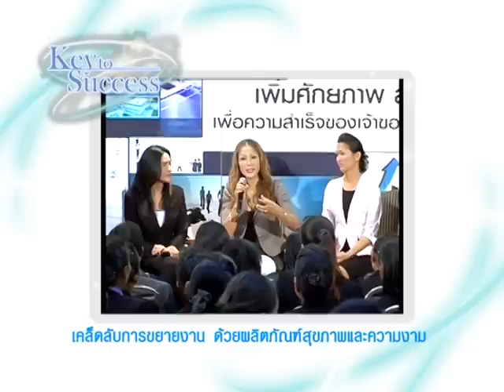Key To Success 019/04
ตอนเคล็ดลับการขยายงาน ด้วยผลิตภัณฑ์สุขภาพและความงาม โดย พญ.นลินี ไพบูลย์ คุณพงศ์พสุ อุณาพรหม แขกรับเชิญ คุณพิทยา พรมโคตร คุณภรภิรมย์ ปรีสวิง และคุณปฐมพร ศรีพนมวัน